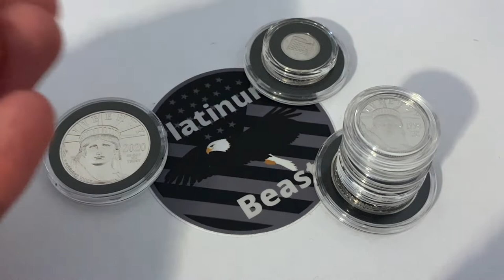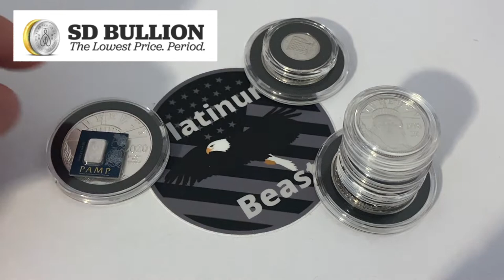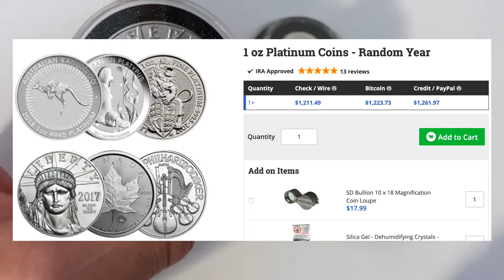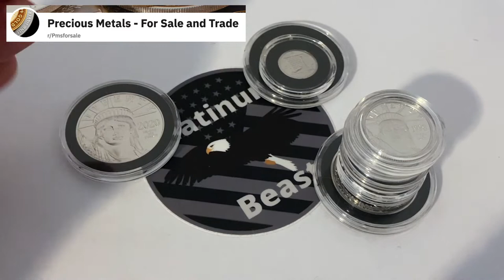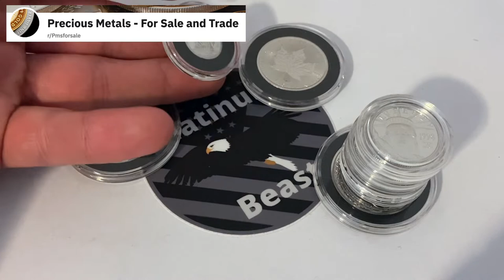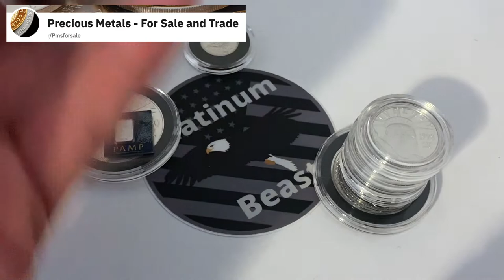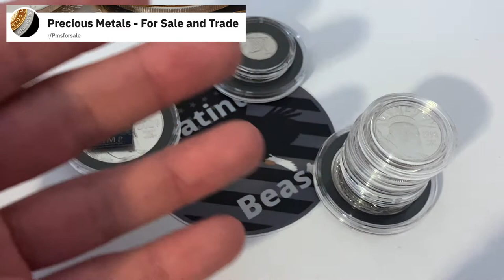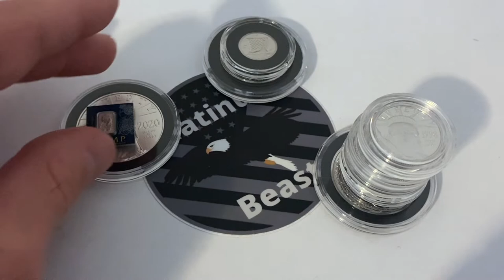Top 3 Places That I Like To Buy PLATINUM! Stacking Platinum As A Precious Metal!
Today I am going to be discussing my top 3 choices when it comes to buying platinum!

Money app: Enter the code ZTOG2N to get Free Credit.